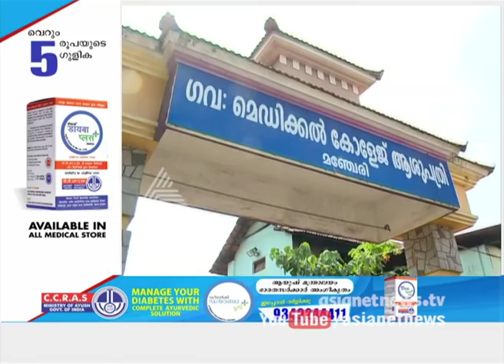Government Medical College, Manjeri doesn't have hostel facility